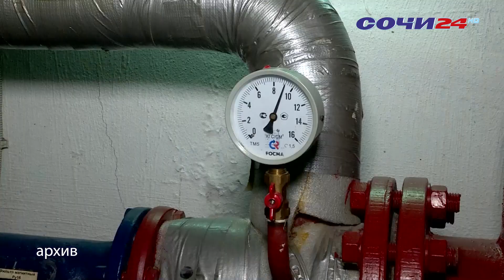В Сочи подготовка к отопительному сезону завершена на 50 процентов.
В ряде котельных уже проведен планово-подготовительный ремонт перед осенне-зимним периодом. Эту работу всегда проводят заранее, чтобы осенью и зимой у горожан не возникали перебои с горячей водой и отоплением.